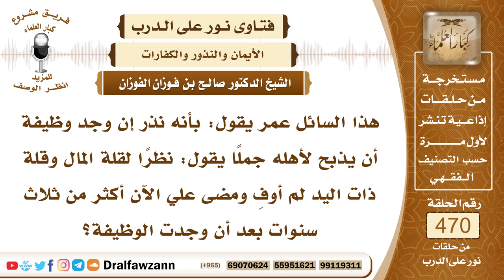6699- حكم من عجز عن الوفاء بالنذر - الشيخ صالح الفوزان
"6699- هذا السائل عمر يقول: بأنه نذر إن وجد وظيفة أن يذبح لأهله جملًا يقول: نظرًا لقلة المال وقلة ذات اليد لم أوفِ ومضى علي الآن أكثر من ثلاث سنوات بعد أن وجدت الوظيفة؟
الجواب: من نذر مباحًا هذا نذر شيئاً مباحًا يذبح لأهله، هذا مباح، يُخيِّر بين فعله وبين كفارة يمين.
السيرة الذاتية:
للاشتراك في قناة الشيخ صالح الفوزان

14_ الشيخ محمد أمين الشنقيطي
يتيوب

15_سماحة المفتي عبد العزيز آل الشيخ
 يوتيوب

رئيس الفريق
لمشروع كبار العلماء